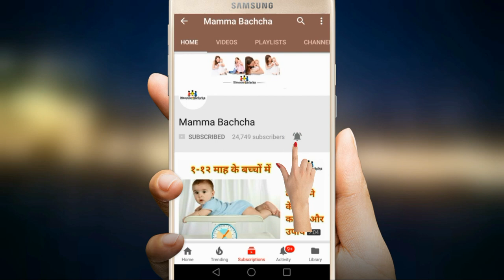क्या करें अगर बेबी सर के बल गिर जाए। What to do if Baby Falls from Bed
Products which I use for me and Agrima
Get Flat Rs 500 Off on flintobox, click here and buy it for your kid

Agrima's Massage Products
Almond Oil for Baby Massage
Coconut Oil for Baby Massage
Dabur laal Oil

Agrima's Bath/Skin Products
Baby silicon finger Teeth Brush
Baby Body wash (for Winters)
Baby Body Soap
Baby Shampoo
Baby body lotion after wash
Baby Face Cream

Agrima's Diapering Products
Baby Diapers
Diaper Bag
Baby Diaper Changing Sheet
Baby Wipes
Diaper Rash Cream

Teether
Baby Teether 1
Baby Teether 2

Agrima's Feeding Products
Baby Feeding Bottles
Bottle cleaning brush
Formula Milk
Hot water bottle
Baby Water Sipper
Baby Bibs

Agrima's Medical Essential
Nasal Saline Drop

Agrima's Winter Warmer
Front Open Warmer for new born baby

Agrima’s Toys and Activity Books
Agrima’s first book
Magic Car

Agrima’s Brain Development Activity Set
Basic Stack Ring
Blocks fitting
Einstein Box

Lotion for Stretch Marks
Breastfeeding poncho

अपने सवालों का जवाब पाने के लिए Facebook पर Mamma Bachcha Group Join करिए -

Mama Bacha
Mamma Bachcha

Baby ko head pe lag jaye to kya kare?
Baby falls off bed, what to do?
Baby sar ke bal gir gaya hai to kya kare?